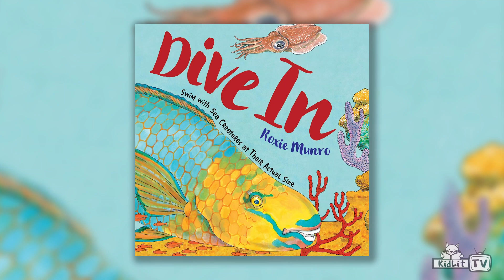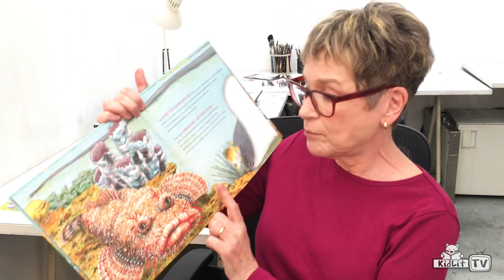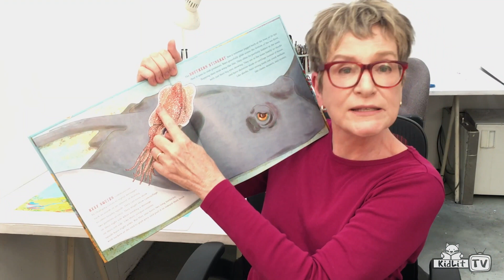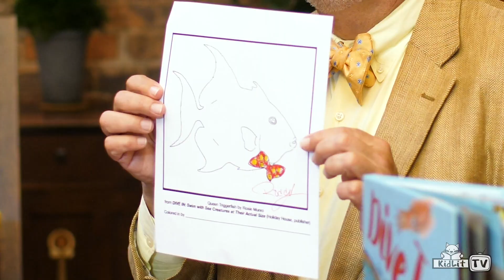StoryMakers with Roxie Munro DIVE IN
Goggles? Check. Flippers? Check. Snorkle? Check. You are all ready to dive in with Rocco and nonfiction author and illustrator Roxie Munro for a chat about her new book, DIVE IN: SWIM WITH SEA CREATURES AT THEIR ACTUAL SIZE. OK, you might not really need diving equipment to watch StoryMakers, but you will learn lots of real facts about tropical sea creatures, life in a coral reef, AND how to draw a Rainbow Parrotfish!